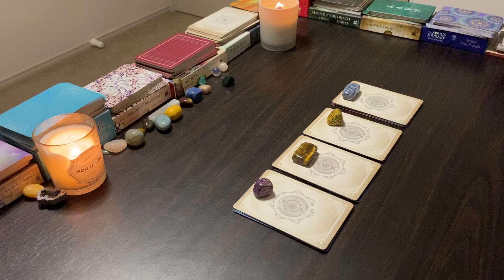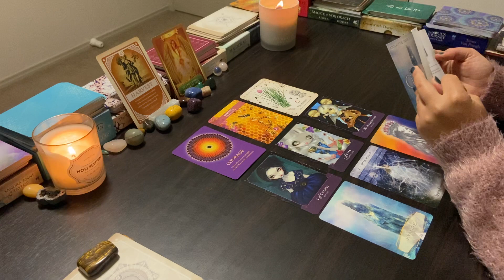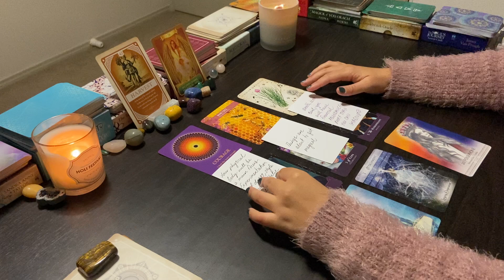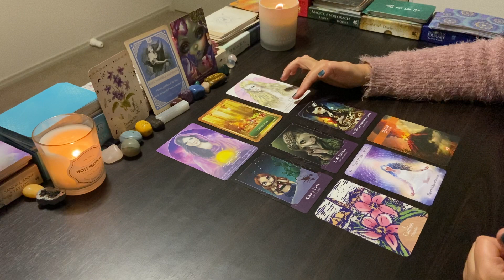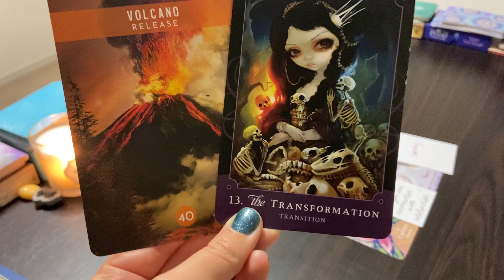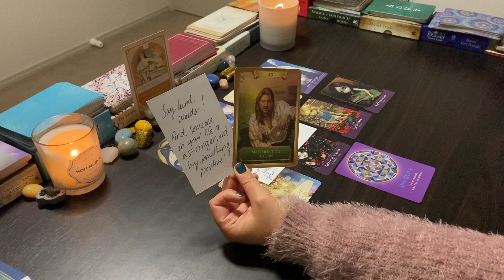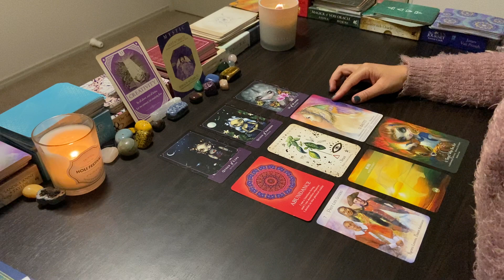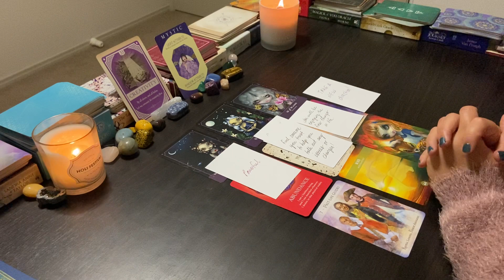NEXT SUPER GLOW UP🏆 PICK A CARD TAROT READING🔥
In this reading we will find out how you will next be glowing up and levelling up to the world! We all have potential to be better versions of ourselves, our potential is limitless. Let your intuition guide you to pick a pile. If you are drawn to more than one pile that’s ok. Take the messages that resonate and leave the rest behind. What is meant to make sense will make sense.

Timestamps:

Pile 1 - 1:29
Pile 2 - 21:16
Pile 3 - 38:43
Pile 4 - 53:27

Welcome to Therapy Through Cards! So excited to start this venture and build a beautiful high vibrational community. ☺️ I aim to help people understand themselves better and recognise their unique potential by combining my counselling knowledge and spiritual gifts.

I channel through the energy of the cards. I am highly clairsentient - I feel the messages from the cards and express important meanings that want to come through and be shared. I use a combination of oracle, tarot and my own channeled messages.